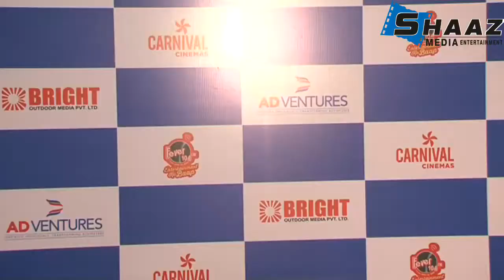Salim And Sulaiman Grand Performance On New Year 2019